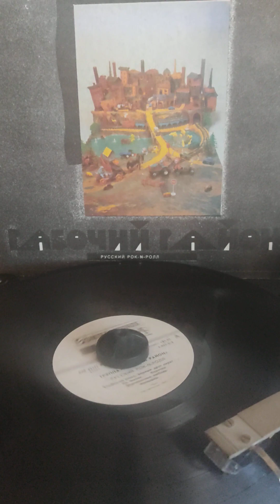район из жизни 1992г.